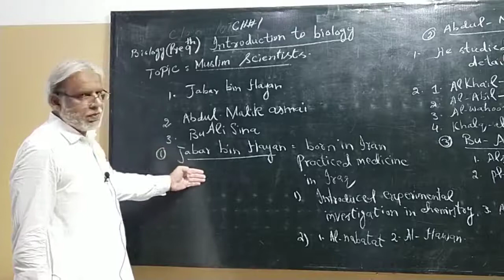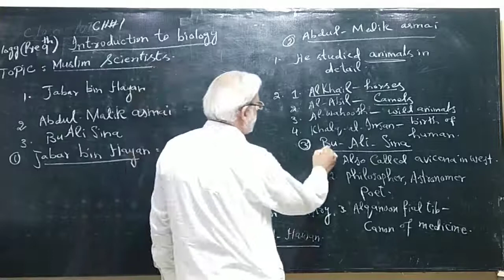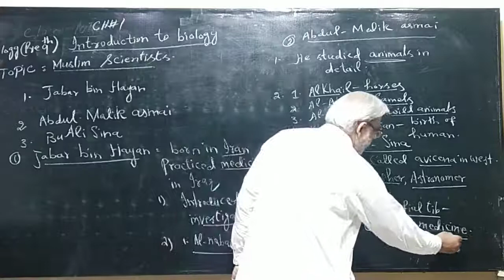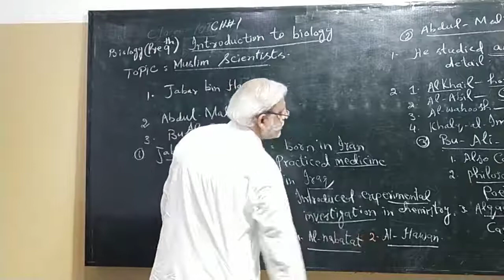Muhammad Kaleem Bio 8Th Lecture 5